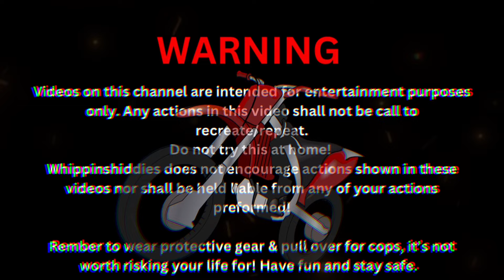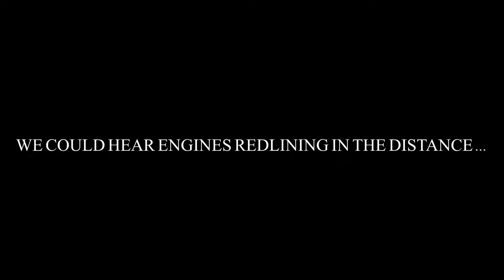Stumbling upon a REDNECK UTOPIA | 10,000 Acres of Florida's Finest!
The boyz are back at it again! This time we unexpectedly found ourselves in the middle of a Mudbog! I personally have never seen this area of Hastings Fl. this crowded with Trucks, ATV's, SXS, and Dirtbikes. It was a ton of fun riding with my homies and hearing some wide open throttles!

Stole "NOICE" Clip From: